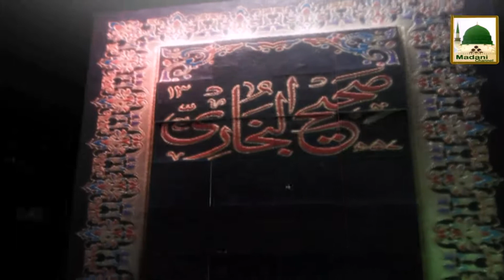Dar-ul-Ifta Ahlesunnat Ep#398 - Rahan(Girvi Rakhna) Kay Ahkam